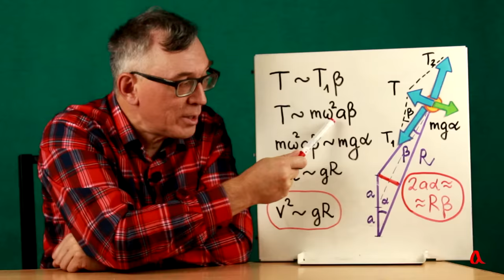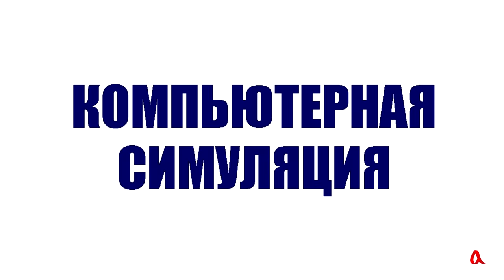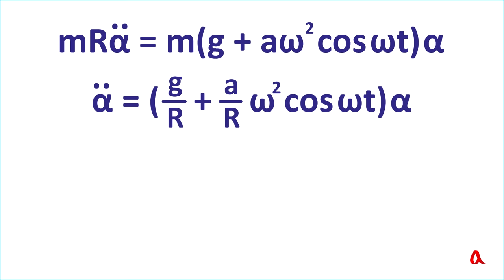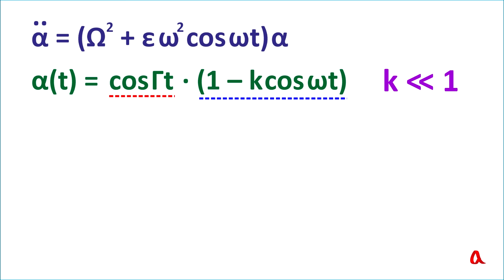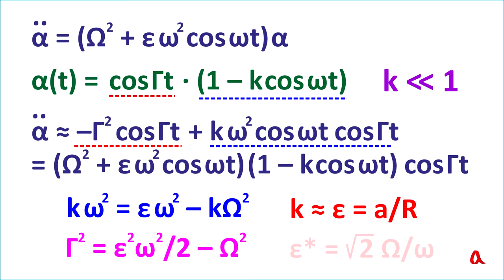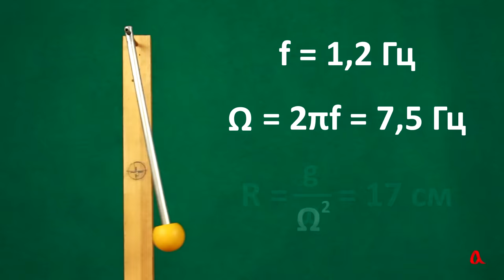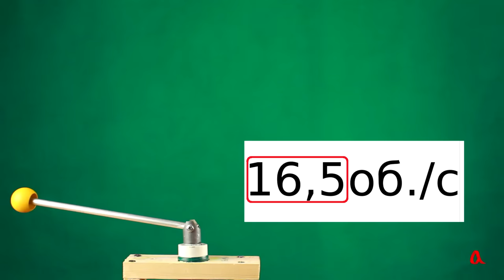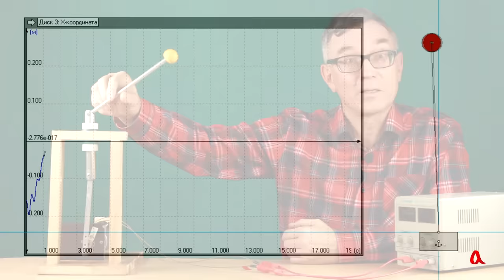Маятник Капицы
Перевёрнутый маятник может удерживаться в вертикальном положении, если точка его подвеса будет совершать быстрые вертикальные колебания достаточно большой амплитуды.